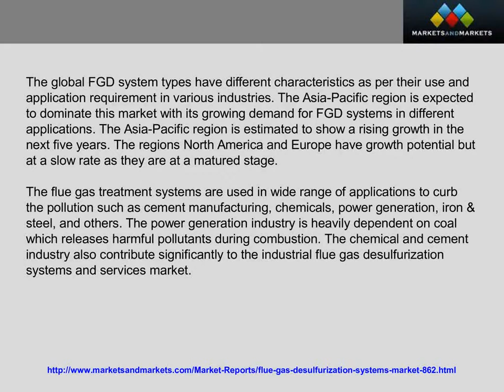Flue Gas Desulfurization Systems and Services Market 2019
[200 Slides Report] Flue Gas Desulfurization Systems & Services Market report categorizes the Global market by Types (Dry FGD & wet FGD), by Application (Chemical, Power Generations, Cement Manufacture)